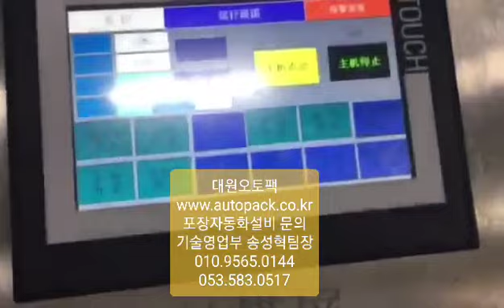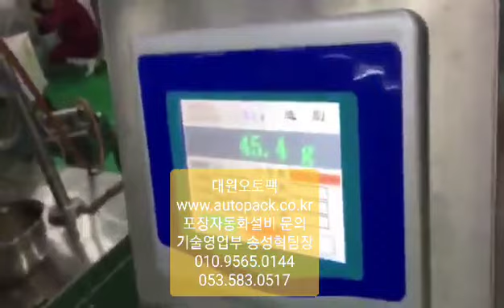[대원오토팩]꼬마김치수출용 자동계량&로터리포장설비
포장자동화설비 문의!!